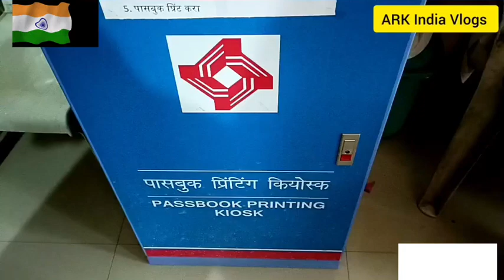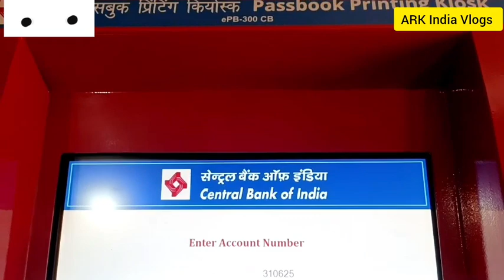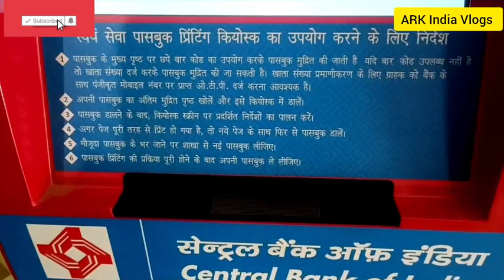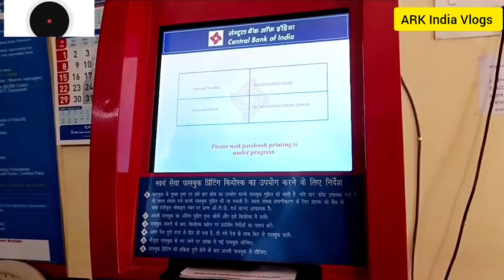central bank passbook printing machine | central bank of india passbook entry machine |सेंट्रल बैंक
central bank of India atm pin generate
central bank ATM pin generate
central bank passbook printing machine
central bank of india passbook entry machine
easy process of passbook printing machine for central bank of india

Query 👉👉👉

1.central bank me passbook print kaise karen
2. central bank me machine se entry kaise kare
3. central bank me machine se passbook print kaise kare
4. central bank passbook me cif number kaha hota hai
5. central bank of india passbook printing machine
6. central bank of india passbook entry machine
7. central bank ATM pin kaise banaye
बैंक,सरकारी बैंक,बैंक बंद,बैंक खाता,यूको बैंक,बैंक बकैती,बैंक अकाउंट,बैंक ऑफ बड़ौदा,बैंक में पैसा,'बैंक लॉकर',प्राइवेट बैंक,बैंक की हड़ताल,'बैंक लॉकर रूल,पंजाब नेशनल बैंक,पंजाब एंड सिंध बैंक,बैंक ऑफ महाराष्ट्र,स्टेट बैंक ऑफ इंडिया,बजट 2023 बैंक स्कीम न्यूज़,देखिये कैसे बैंक में हुई चोरी,बैंक को हिंदी में क्या कहते हैं,sbi बैंक 5 लाख तक का लोन दे रहा है,बैंक को हिंदी में क्या बोलते हैं,स्टेट बैंक एफ़डी की नई ब्याज दरेंbank
 account,account,21 savage bank
बैंक खाता,बैंक खाता क्यों बंद हो जाता है,paytm में बैंक खाता कैसे जोड़े,बैंक खाता आधार लिंक kaise kare 2022,एक आदमी कितने बैंक खाता खोल सकते है?,बैंक खाता बंद हो गया है चालू कैसे करें,बैंक खाता को बंद करना है पत्र कैसे लिखे,कितने दिनों बाद बैंक खाता बंद हो जाता है,नया बैंक खाता खुलवाने के लिए आवेदन पत्र,बैंक ऑफ बड़ौदा में खाता कैसे खोले,पंजाब नेशनल बैंक आवर्ती जमा खाता,बैंक खाता बंद हो गया चालू कराने वाला फॉर्म,बैंक खाता बंद है या फिर चालू है कैसे पता करें